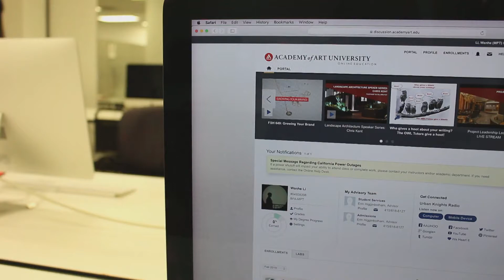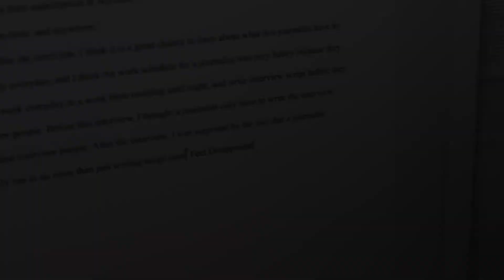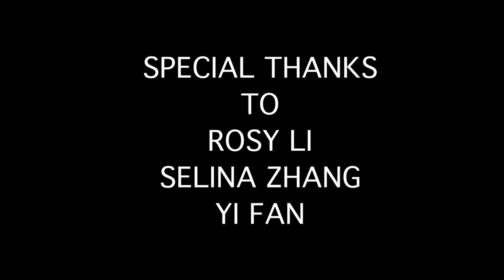Yu Zhang 605 Project2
assignment for directing class